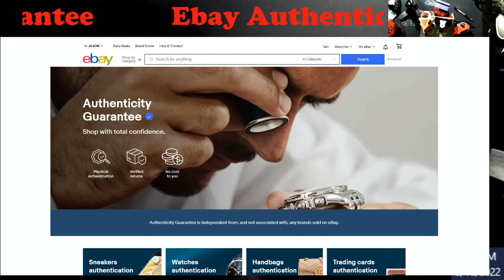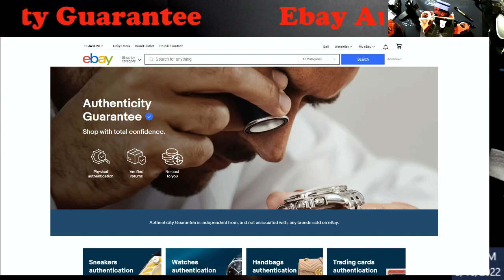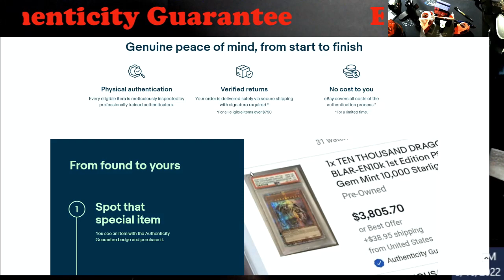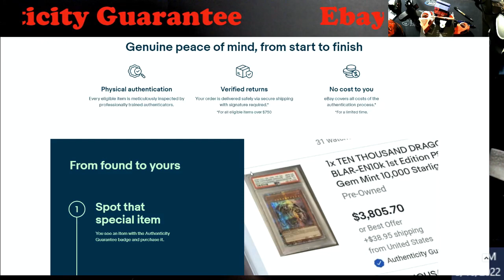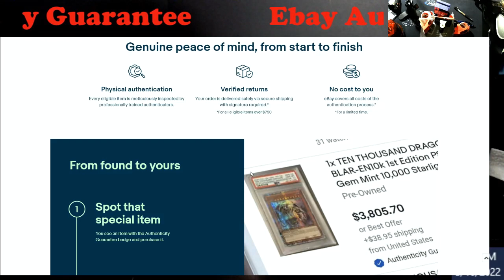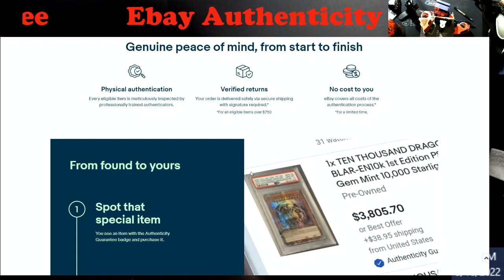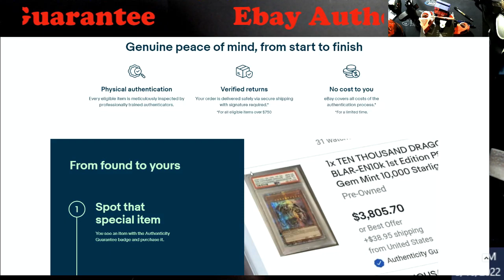Ebay Authenticity Guarantee - My Thoughts on it and What to Come in the Future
1811 N Dixie Ave #104

Who do I collect:
Roberto Clemente
Michael Jordan
Nolan Ryan
Sidney Crosby
Vintage Cards